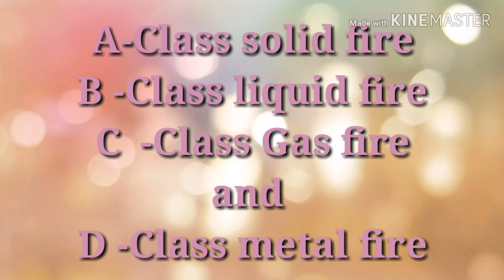how many types of Fire extinguisher ?